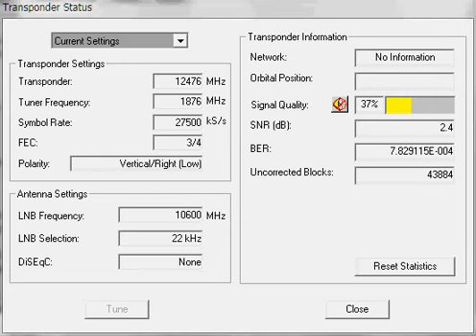20110205_15.19.53_Astra 4A Nordic BSS_11C_60%_pcl.avi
4.8E Astra 4A Nordic BSS Beam all listed DVB-S transponders
Gibertini OP65L Stuttgart (48.79N/9.19E)
Sharp BS1R6EL100W
Skystar 2 rev. 2.3 network driver 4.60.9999
11°C partly cloudy
60% relative humidity